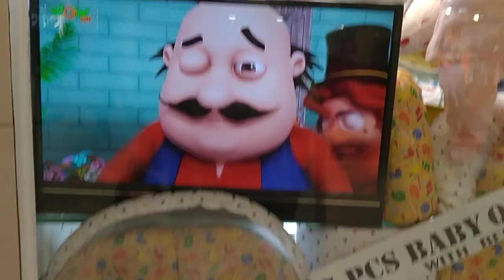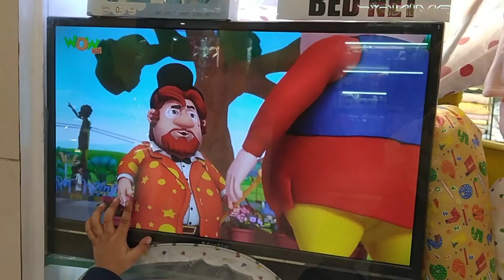Motu patlu mil gye maaz doll man Mall men👍